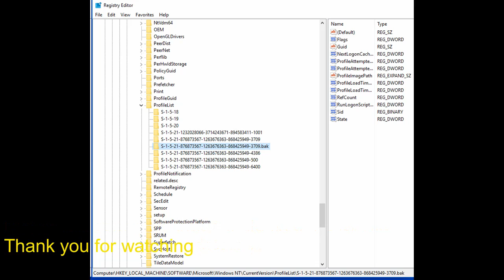Fixing "We can't sign into your account"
Fixing "We can't sign into your account" step by step video